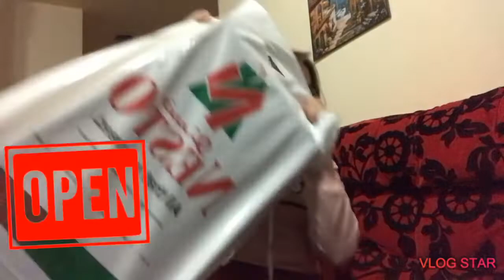,Unboxing" Early Christmas gift from My Love FRANCISCO ROQUE"💑❤️❤️